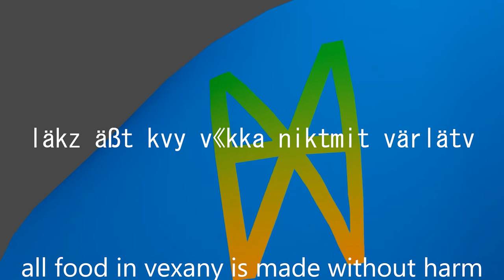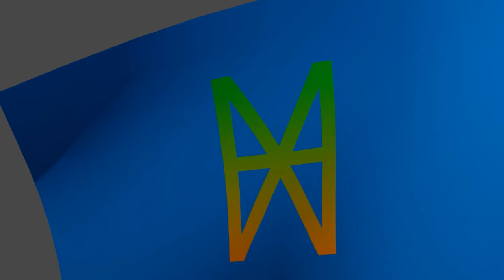«iänhez kal«id /kvy v«kka/ -- "In Vexany" Vexany National Anthem, performed by Hesk -- v«kkahez l«id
this is the vexany national anthem, as performed by me.
i also translated the lyrics on screen so people who don't understand vexen can read them.

in case you're wondering what vexany is, (still wip but look around the wiki for more info)

here are the lyrics:
läkz v«ir kvy v«kka vahätvä äz
läkz v«ir kvy v«kka präbntävt äz\

vün läkzfän väß kvz «iän«hez amäk\
kvod, vünä fän väß und nfülnä«k\

läkz äßt kvy v«kka niktmit värlätv
nikt v«ir kvy v«kka niktmit äßt nikthäp\

kratä und gäßkit, dänä fäbkä«k\
nikt täk, «iän läkzkün«k äz\

vün känß bitnänt, vün känß k«irätv\
vün fäk känß bätänt, fär fäk v«kka\

every person in vexany is protected
every person in vexany is allowed

you are alright as we are all friends
because, you are good and are satisfied

all food in vexany is made without harm
no person in vexany is without food

war and history, they all happened
not anymore, we are normal

you can join now,
you can be great, for great vexany

lyrics transcribed by Claudius Kigfron
song recreated in Reason 10 by Niko Chow-Stuart